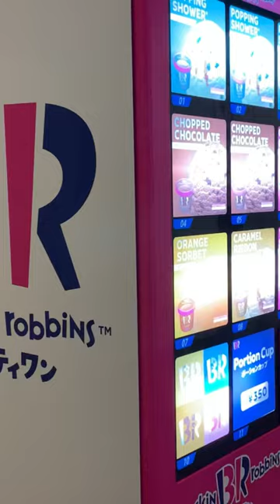Baskin Robbins vending machine 📍Haneda Airport